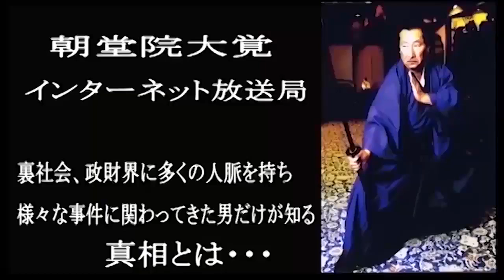山口組の本部に強制捜査【ネット ＴＶ ニュース 報道】朝堂院大覚 伝統文化協会 2017 07 18